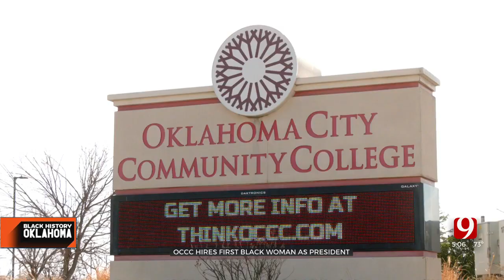OCCC's New President Is Making History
As the new president of Oklahoma City Community College, Dr. Mautra Jones said her goal is to provide students with the best opportunities and to inspire many others to know they are worthy of those opportunities.